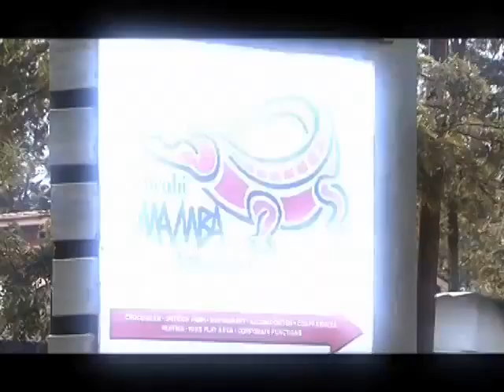THE SWAP EPISODE 13 FINAL 4;3 Converted